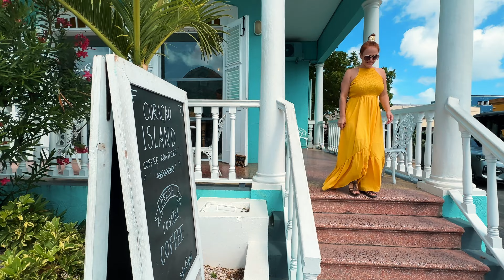Exploring Curacao | Norwegian Epic Sailing | Southern Caribbean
Curaçao is a stunning island nation located in the southern Caribbean Sea, just off the coast of Venezuela. With its vibrant culture, breathtaking scenery, and unique history, Curaçao has become an increasingly popular tourist destination in recent years. In this article, we will explore what tourists need to know about visiting Curaçao, including its culture, attractions, cuisine, climate, and more.
Culture:
Curaçao is a melting pot of cultures, with a rich history that is reflected in its architecture, music, and cuisine. The island has been inhabited by indigenous tribes, Spanish colonizers, Dutch traders, and African slaves, among others, and this diverse heritage is evident in the island’s vibrant culture. The official languages of Curaçao are Dutch, Papiamentu, and English, but Spanish is also widely spoken. Visitors to the island can experience a range of cultural events, including the annual Curaçao North Sea Jazz Festival, Carnival, and Dia di Bandera (Flag Day).
Attractions:
Curaçao is home to a range of stunning attractions that offer something for everyone. Some of the most popular tourist spots include the capital city of Willemstad, which is a UNESCO World Heritage site known for its colorful architecture, museums, and historic sites. The island is also home to a range of stunning beaches, including Grote Knip, Playa Cas Abao, and Mambo Beach. Visitors can explore the island’s natural beauty by visiting the Christoffel National Park, which features hiking trails, scenic overlooks, and a diverse array of wildlife. Other popular attractions include the Curaçao Sea Aquarium, the Hato Caves, and the Ostrich Farm.
Cuisine:
Curaçao’s cuisine is a unique blend of African, European, and Caribbean influences, resulting in a range of delicious and flavorful dishes. Some of the island’s most popular dishes include stobá, a stew made with beef or goat, funchi, a cornmeal porridge, and keshi yena, a baked dish made with cheese and chicken or beef. Seafood is also a staple of Curaçaoan cuisine, with fresh fish, lobster, and shrimp available at many restaurants. Visitors can sample the island’s cuisine at local restaurants and markets, or participate in a cooking class to learn how to prepare traditional Curaçaoan dishes.
Climate:
Curaçao enjoys a tropical climate with warm temperatures year-round. The island is located outside of the hurricane belt, making it a safe destination for travelers during hurricane season. The rainy season in Curaçao runs from October to December, but the island typically experiences only brief showers rather than prolonged periods of rain. Visitors to Curaçao should be prepared for high temperatures and humidity, and should take precautions to protect themselves from the sun, such as wearing sunscreen and staying hydrated.
Currency:
The official currency of Curaçao is the Netherlands Antillean guilder, but US dollars are also widely accepted at many establishments on the island. Visitors can exchange currency at banks or exchange bureaus, or withdraw money from ATMs located throughout the island. Credit cards are also accepted at many restaurants, hotels, and shops.
Transportation:
Curaçao is a small island, making it easy to get around by car, taxi, or public transportation. Rental cars are available at the airport and in Willemstad, and many hotels offer shuttle service to and from the airport. Taxis are also readily available, and public transportation consists of a bus system that runs throughout the island. Visitors can also explore the island on foot or by bicycle, with many scenic trails and bike paths available.
Safety:
Curaçao is generally considered a safe destination for travelers♥️